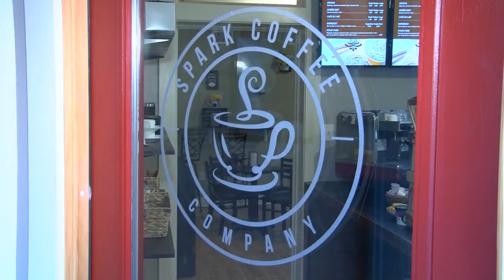New Business Opens During COVID-19